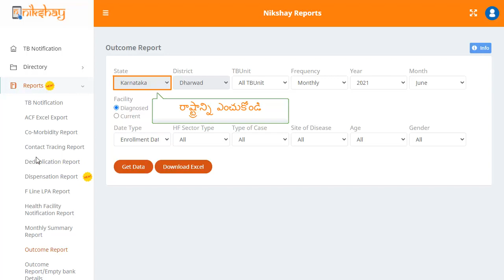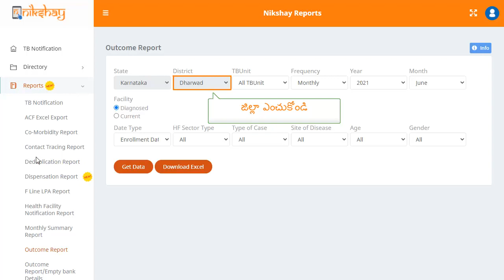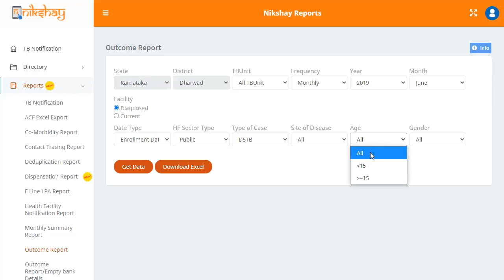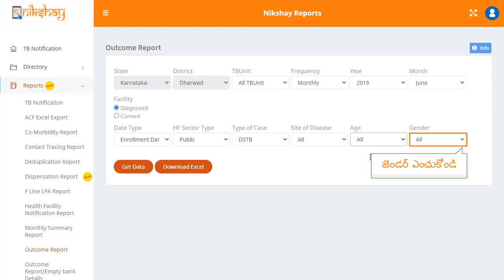Topic 45: Outcome Report (Telugu)